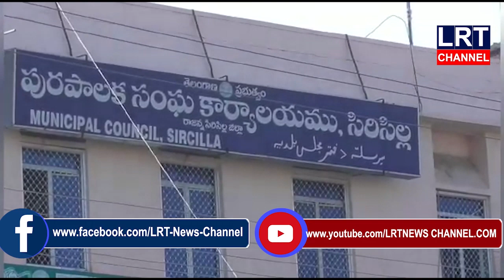సిరిసిల్ల పురపాలకసంఘం కార్యాలయంలో కరోనా వైరస్ అరికట్టేందుకు కౌన్సిలర్లతో ప్రత్యేక సమావేశం|| LRT NEWS